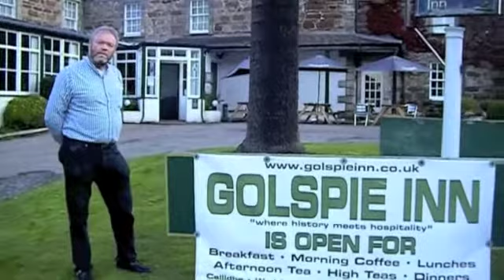golspie inn2min53sec 1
Golspie Inn & Tours